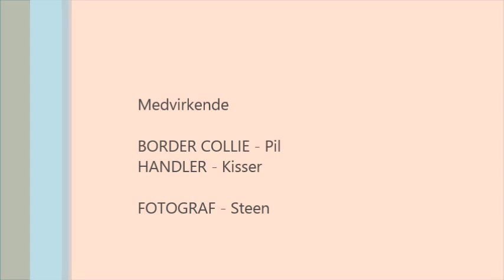Pil første løb efter 5 ugers pause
En lille bane til Pil, som er med til agilitytræning for første gang efter hun blev steriliseret.